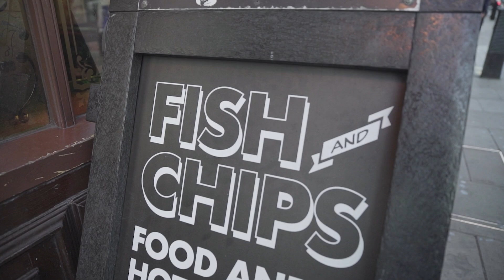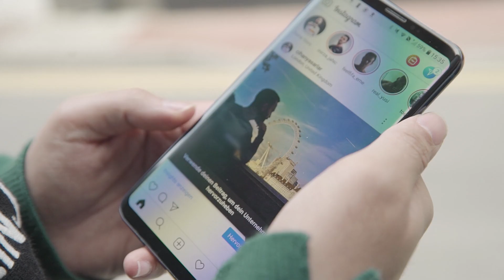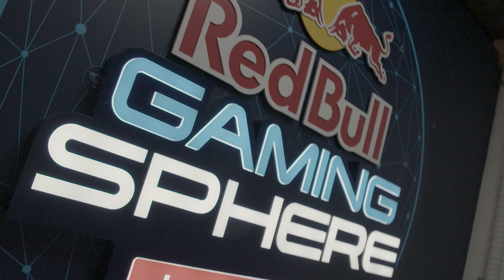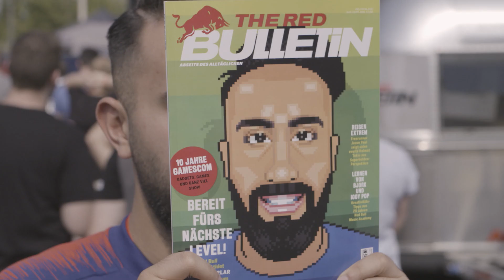Die Cihan-Doku: Teil 4!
Die Doku über unseren eSportler Cihan Yasarlar. Im vierten Teil trifft sich Cihan mit anderen FIFA19-Gamern in London.